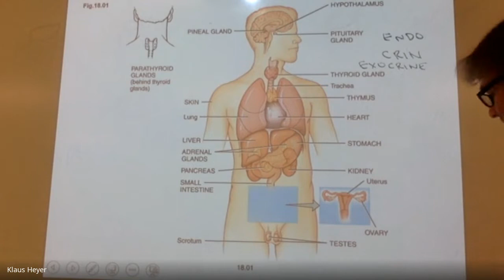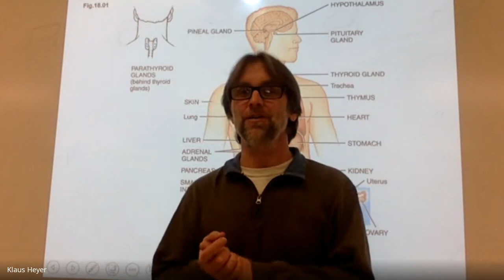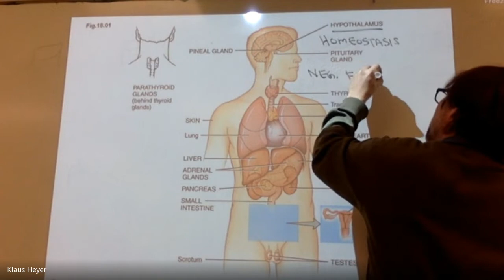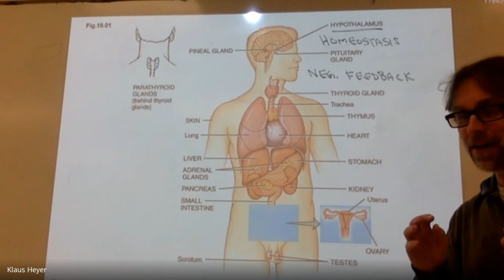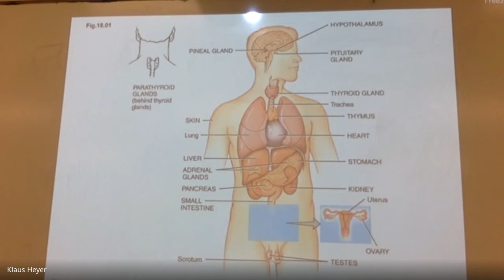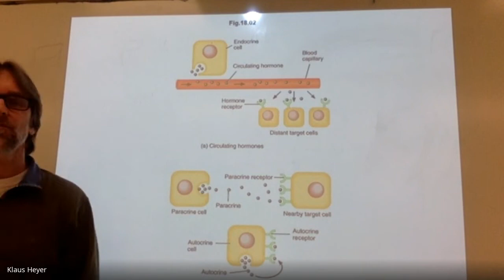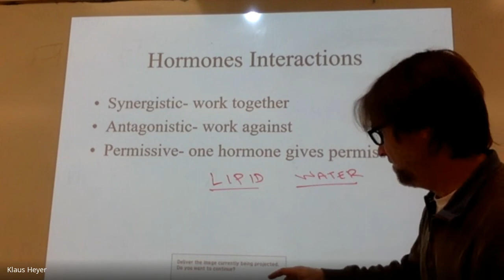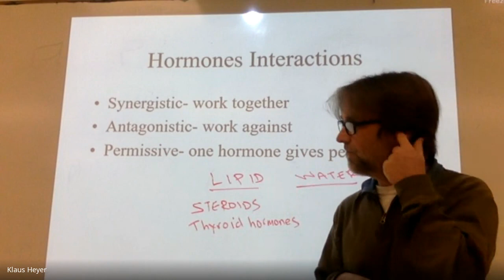March 21st Lecture